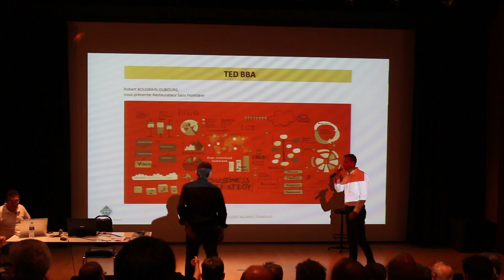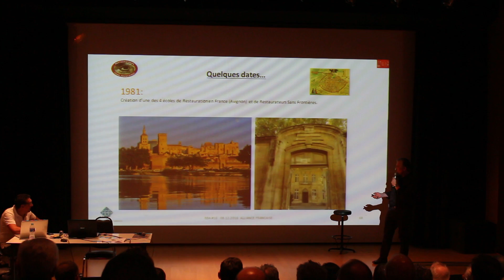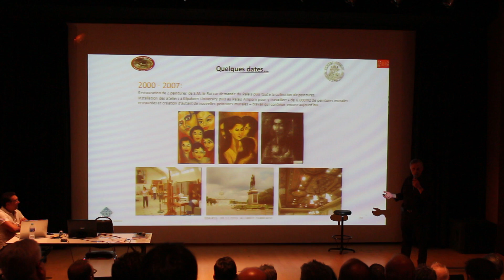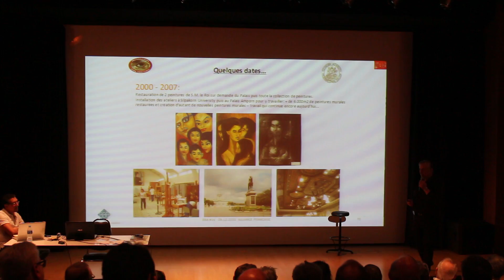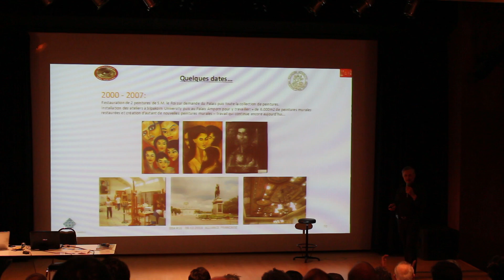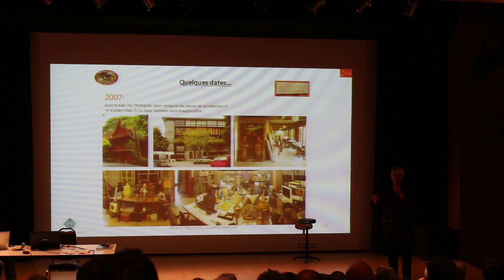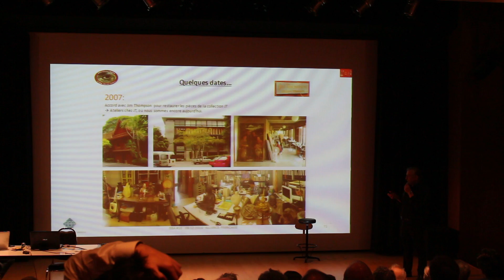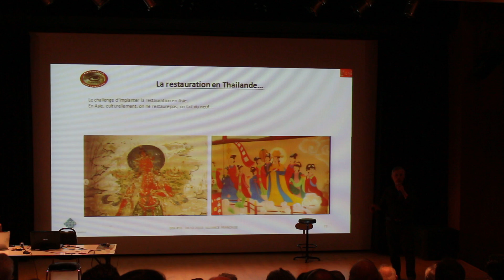"TED" BBA: La restauration (Art) en Thaïlande (1) - Dec 2016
Experience unique et royale en Thaïlande d'un entrepreneur français spécialiste de la restauration artistique.